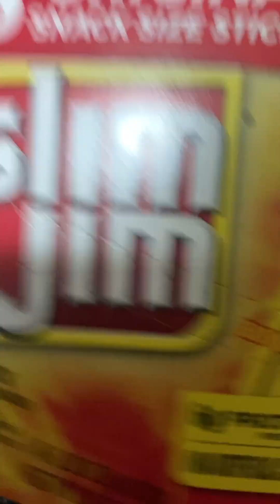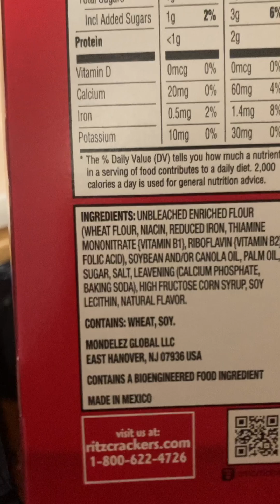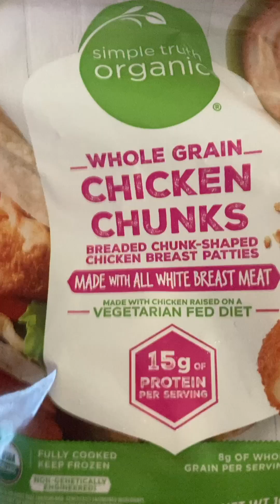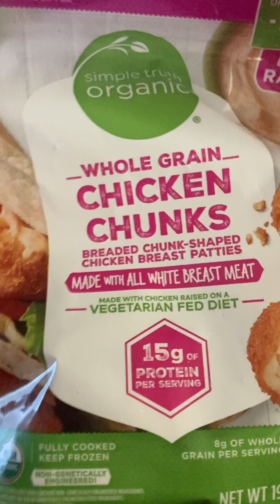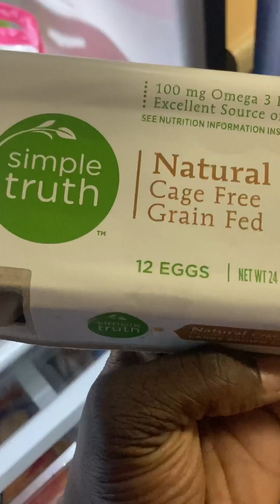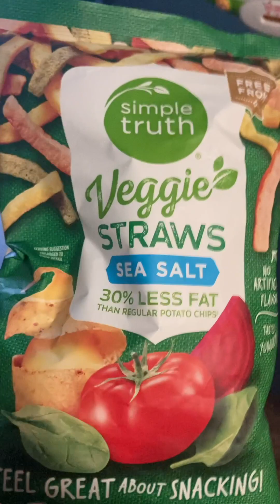Stepping on the scale/throwing away my junk food/ went grocery shopping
Lets go! I feel great about this weightloss decide by eating fruits, vegetables and eating cook meals. When you guys see this video it will be the next day. I feel like I already lossweight. Today look out for another video.